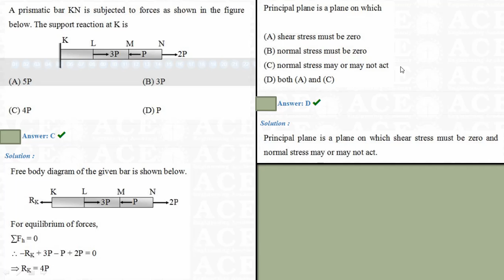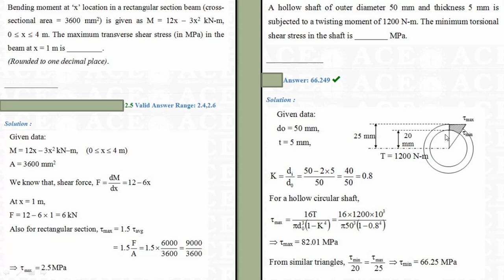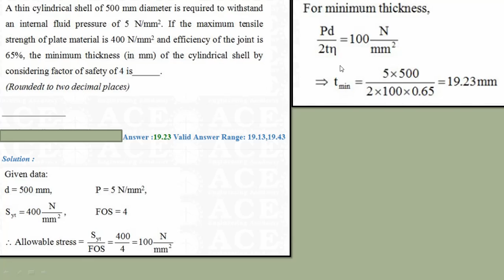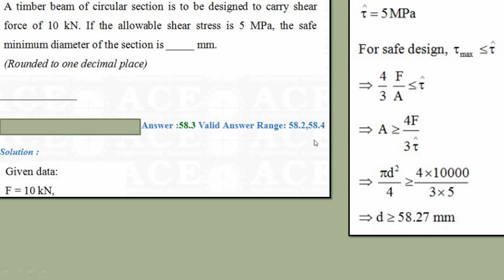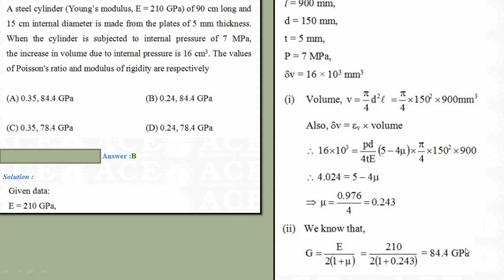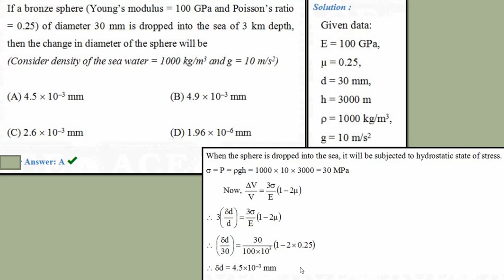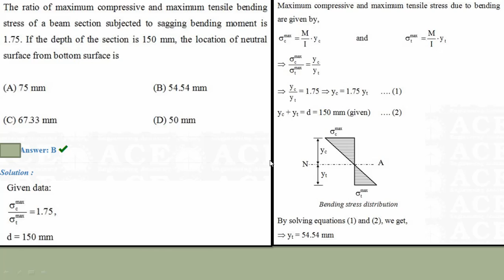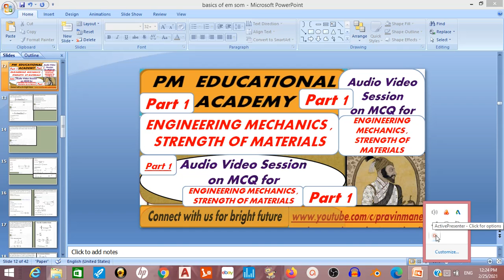Audio video lecture on MCQ for Engineering Mechanics SOM SA Structures with Detailed analysis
Hi Friends,